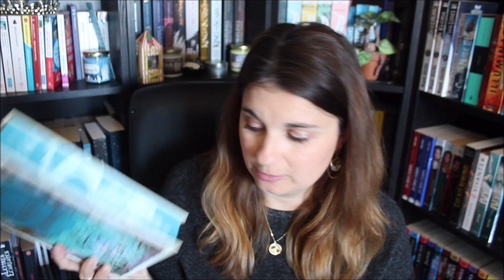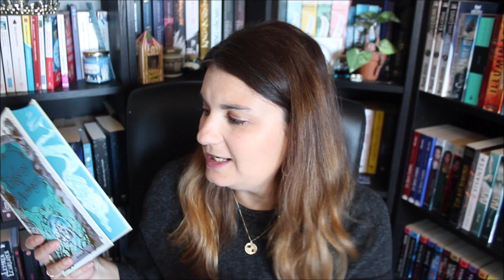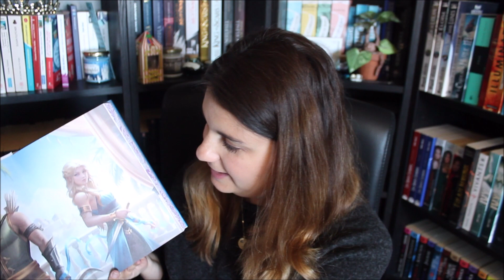BOOK HAUL - Printemps 2023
Voici mes dernières acquisitions !

⇩⇩⇩ PLUS D'INFOS SUR LA VIDÉO⇩⇩⇩ (Et n'oubliez pas de mettre la HD !)

Les livres cités :
- Witch and God T3
-Le Royaume des Damnés T1
-Il était une fois un coeur brisé
-La chasseuse et l'alchimiste
-Le pont des tempêtes T1

Lien vers Audible avec le premier mois gratuit

Mon compte Vinted : lespassionsdelea